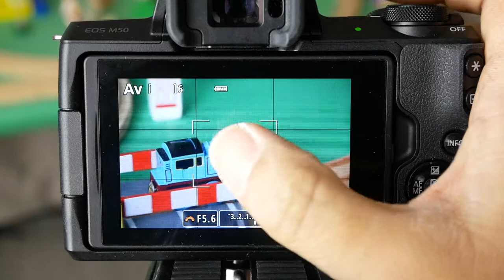Canon EOS M50 AFC ZoneAF Conti 55 200